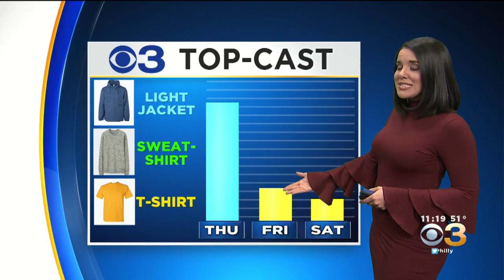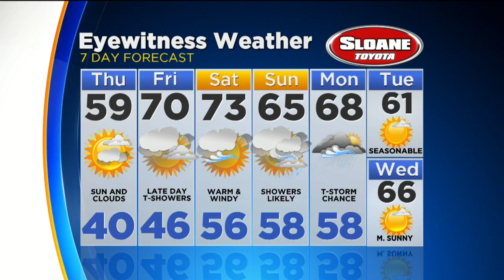Philadelphia Weather: 70s Return Soon